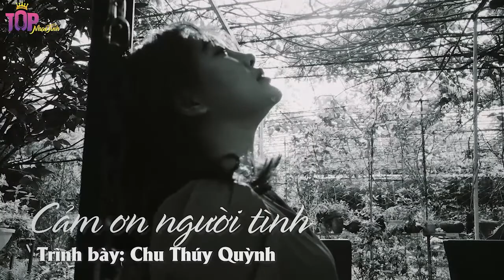|Liên khúc nhạc trữ tình Lam Phương | Nhạc Bolero Bất Hủ | Top Nhạc Tình